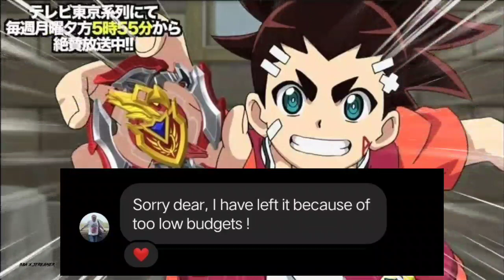Why Old Charcters Voice Are Changed? All Turbo Hindi Dubbers Revealed || Turbo Hindi Dubbbing Review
Content Credit - Hiro Morita bbb project. Beyblade Company (TV tokyo/) Takara Tomy & D Rights.

All Credit for image/video clips go to Its Owners - D Rights.

Note-Note:all the images/Video Clips shown in the video belongs to the respected owners and not me.